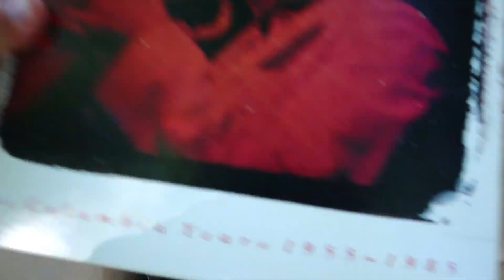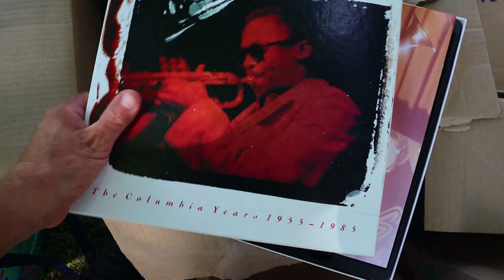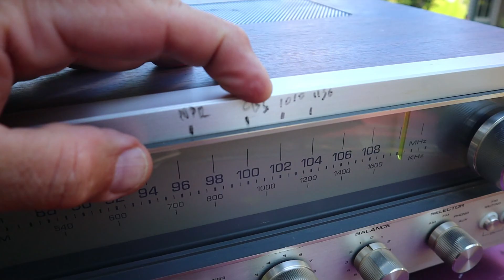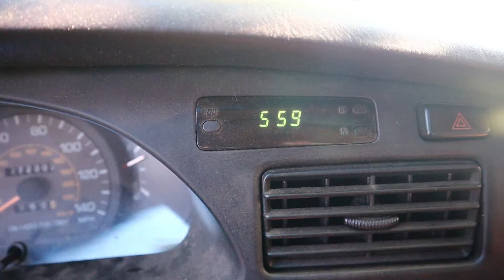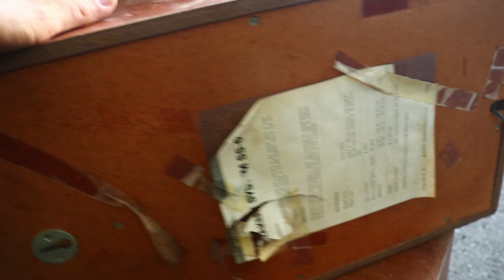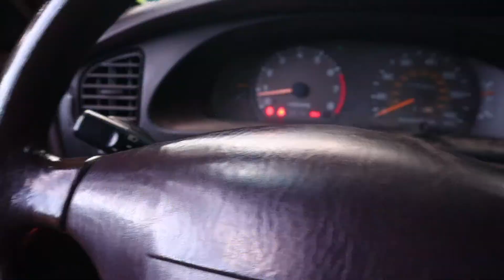Trash picking for two dirty plastic fire engines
I just Googled it and those tires I didn't take were probably worth a few hundred bucks.  Oops.   Recorded on my Canon M50 for which I did not yet have a microphone